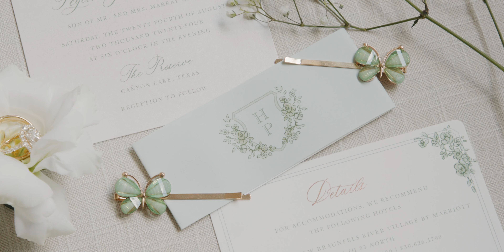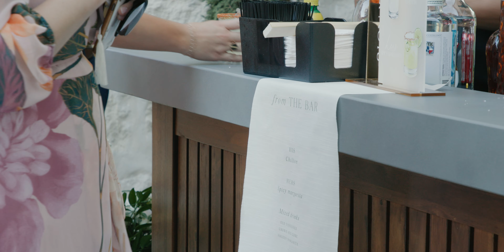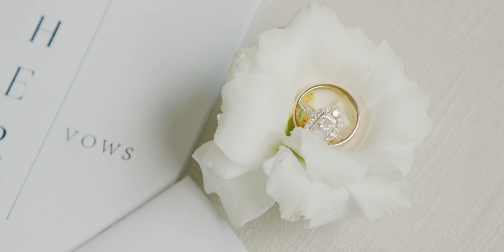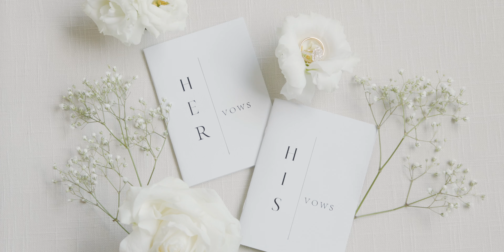The Preserve at Canyon Lake Texas Wedding | Hanna + Peyton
8.24.24